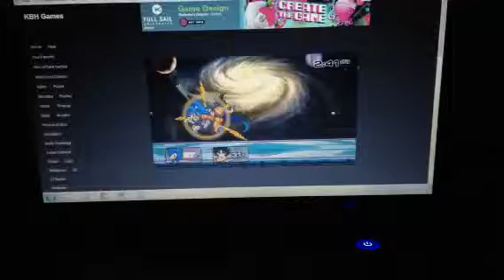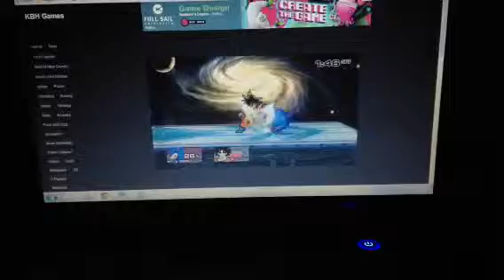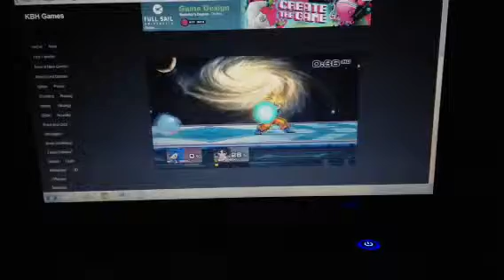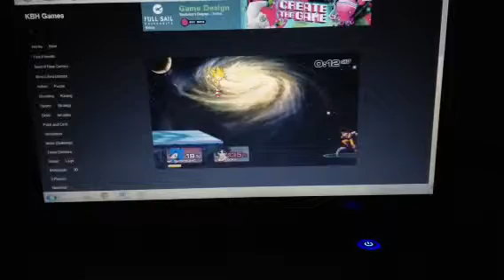Super Smash Flash 2 Sonic vs Goku (Lvl 9)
Sonic vs Goku who will win